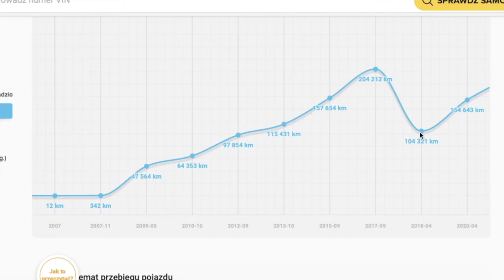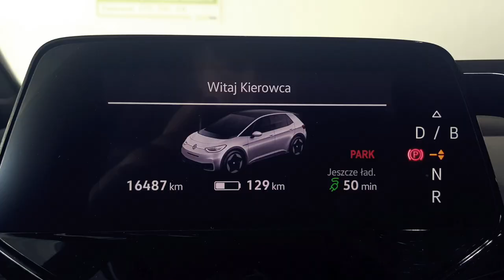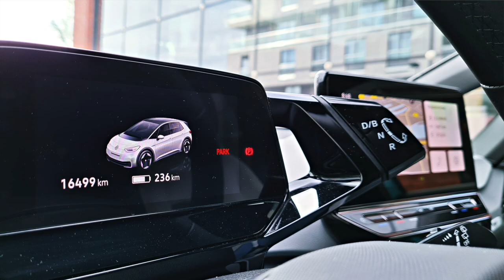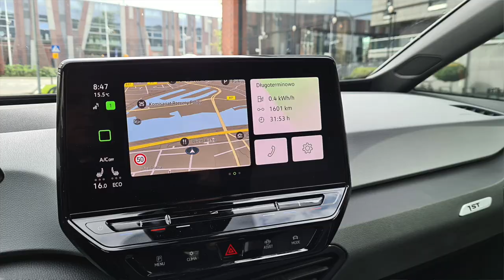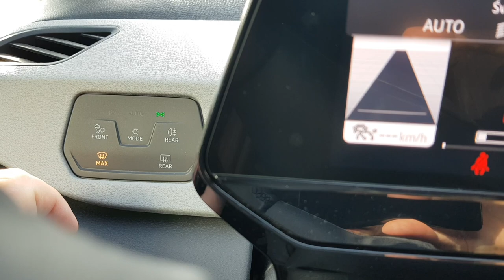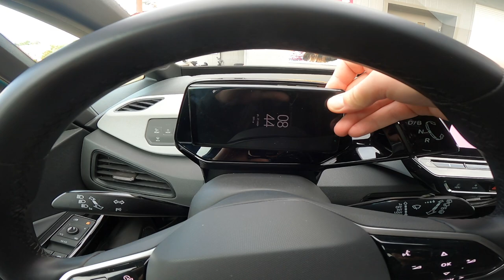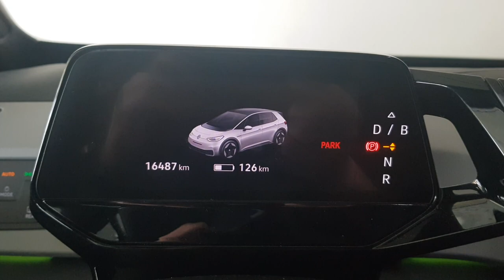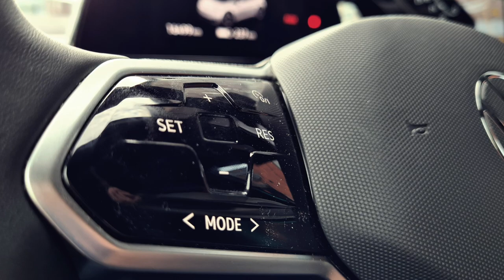Volkswagen ID.3 1ST Plus TEST 2021 | Nie mylić z Golfem!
Bohater odcinka: Volkswagen ID.3 1st Plus RWD 58 kWh
Czy zbudowany od podstaw ID.3 jest zapowiadanym przez Volkswagena przełomem w segmencie aut elektrycznych? Jak jeździ, jaki ma zasięg, ile kosztuje i czy warto go kupić?
Między innymi na te pytania postaram się Wam dziś odpowiedzieć

Rywale: Nissan Leaf, Mazda MX-30, Citroen eC4